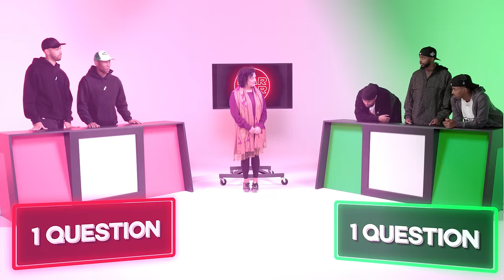BETA SQUAD: LIAR LIAR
Beta Squad go head to head and see how good they are at spotting lies!

Aj: @AjShabeel
Sharky: @sharky
Chunkz: @Chunkz
Niko: @Niko
Kenny: @KingKennyTV